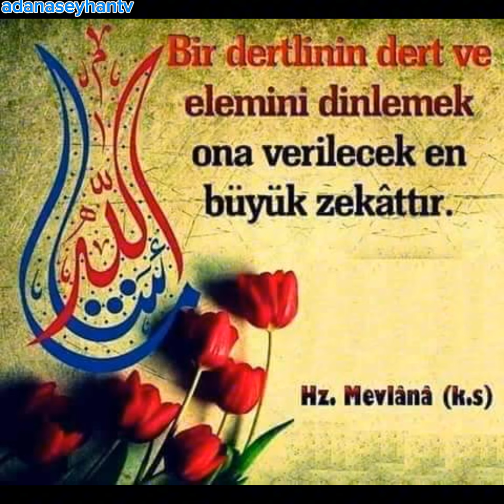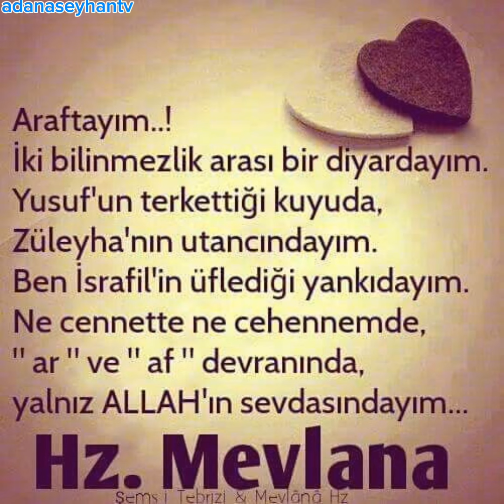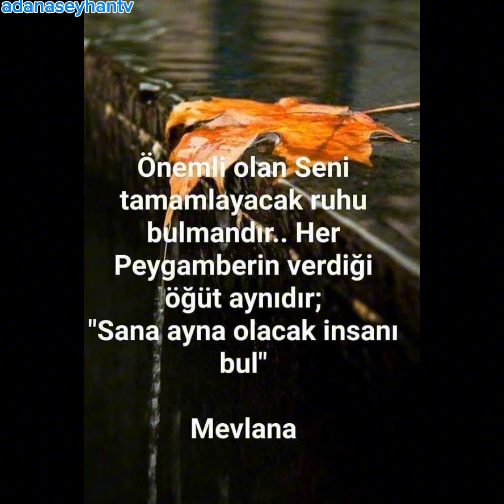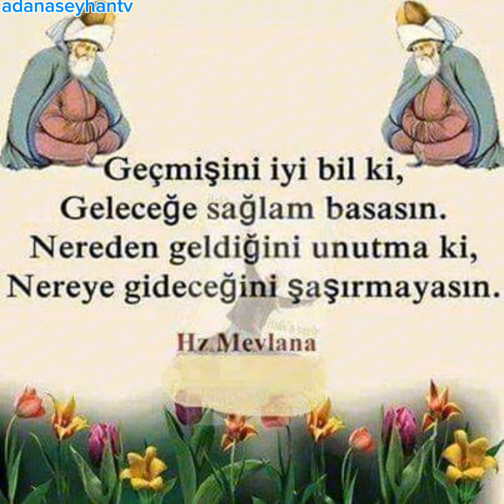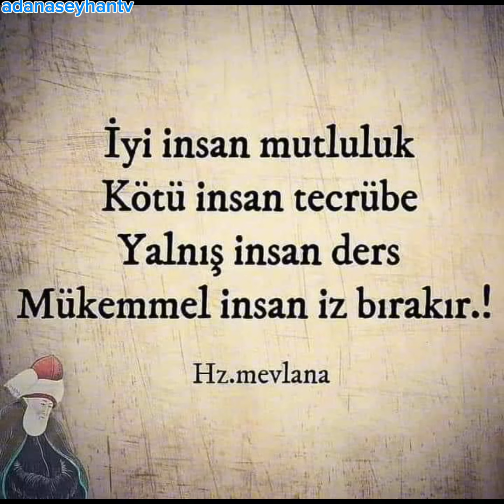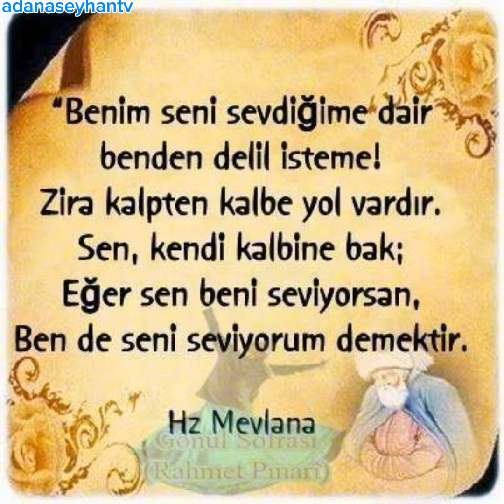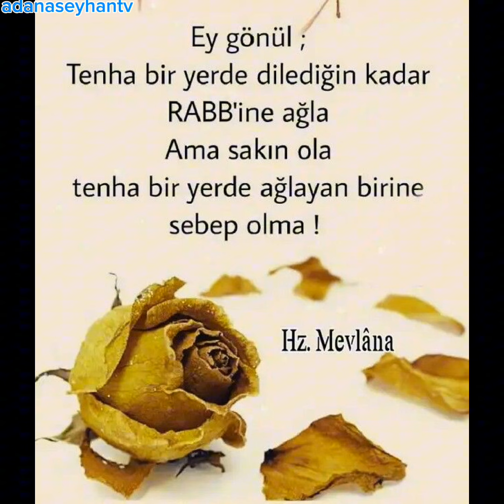📢Mevlânâ sözleri📢Özlü sözler📢Düşündürücü sÖzler📢Anlamlı sözler📢📢Dini sözler📢Etkileyici sözler📢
Mevlânâ sözleri
Özlü sözler
Düşündürücü sÖzler
Anlamlı sözler
Dini sözler
Etkileyici sözler